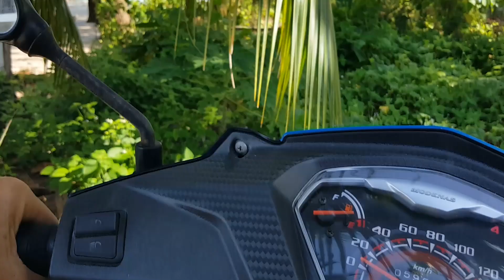# 102 - trash fish that ended up good to eat